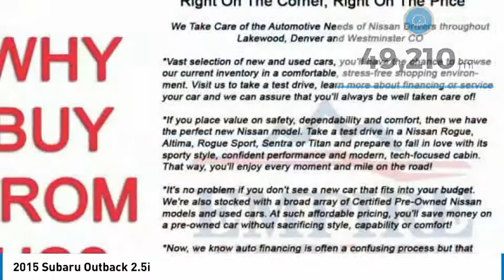2015 Subaru Outback Lakewood Colorado LC614099B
***BLUETOOTH WIRELESS / HANDS FREE***, ***USB PORTS***, ***BACK UP CAMERA***, ***POWER DRIVER SEAT***, ***KEYLESS ENTRY***, ***HEATED FRONT SEATS***, All Weather Floor Mats, Bumper Cover (Rear), Popular Package #2, Splash Guards, Standard Model.brbrOdometer is 48656 miles below market average!br25/33 City/Highway MPGbrbrbrAwards:br * 2015 IIHS Top Safety Pick+, Top Safety Pick+ * ALG Residual Value Awards, Residual Value Awards * 2015 KBB.com 10 Most Comfortable Cars Under $30,000 * 2015 KBB.com 10 Best All-Wheel Drive Vehicles Under $25,000 * 2015 KBB.com 15 Best Family Cars * 2015 KBB.com 5-Year Cost to Own Awards * 2015 KBB.com Brand Image Awards * 2015 KBB.com Best Resale Value AwardsbrbrTo see more quality vehicles like this one right here just or dial (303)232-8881 FAMILY OWNED AND OPERATED WHERE YOU ALWAYS BUY THE BEST FOR LESS !